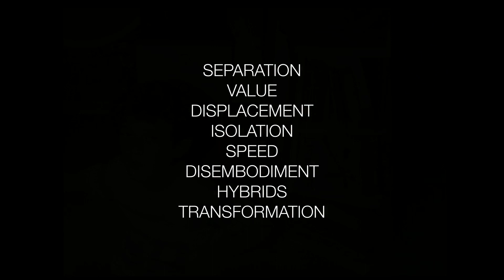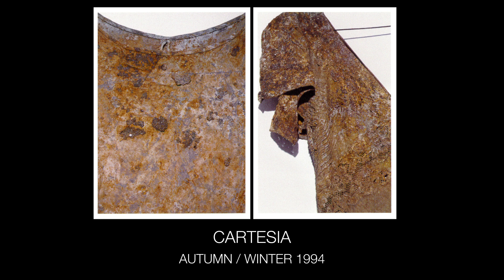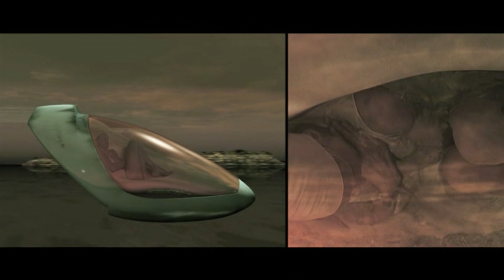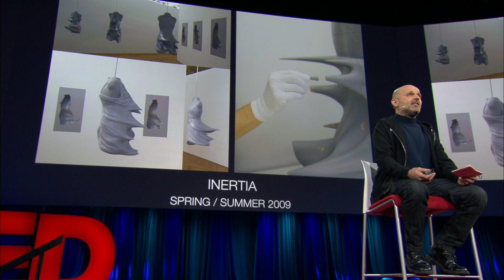My life as an outsider | Hussein Chalayan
Though known to most as a fashion designer, Hussein Chalayan describes himself as an “immigrant within various disciplines,” someone who defiantly and delightedly experiments with art, design, film, commerce and everything in between. Here, he shares just some of his elaborate projects, showing how they all fit together seamlessly.

Enjoy this unedited talk by Hussein Chalayan.
Filmed at TED in 2015.